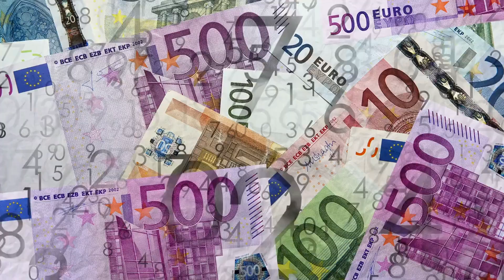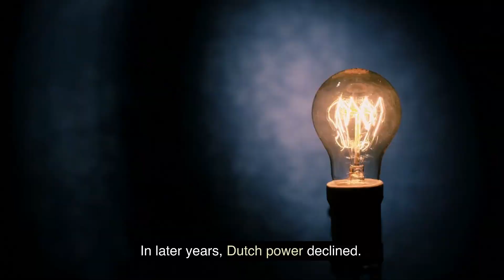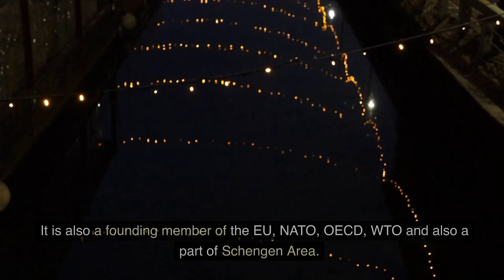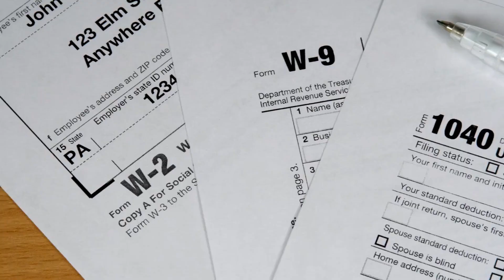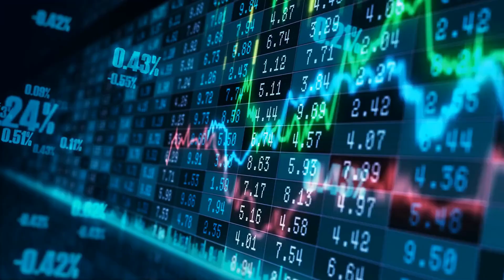Netherlands Country Profile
The Netherlands is a small country located in Western Europe, bordered by Germany, Belgium, and the North Sea. It is known for its tulips, windmills, and canals, as well as its vibrant cities and culture. The Netherlands is a major economic and cultural hub, and is home to some of the world's most innovative companies. From its rich history to its modern-day attractions, the Netherlands is a fascinating country to explore. This video will provide an overview of the Netherlands, including its geography, history, culture, economy, and more. Learn about the Netherlands and discover why it is such an important part of Europe.